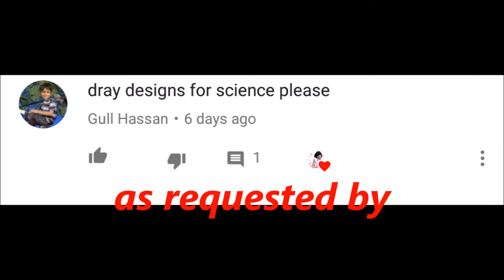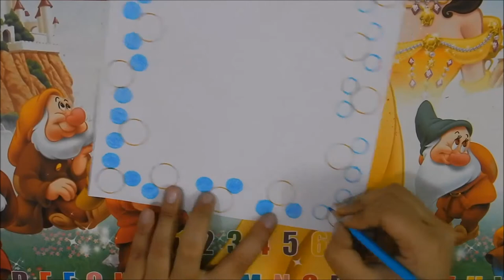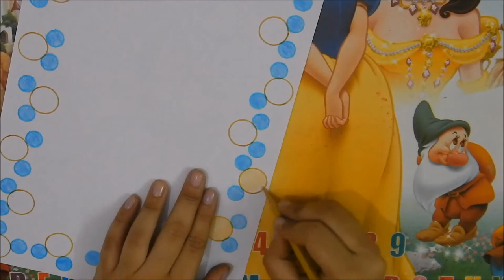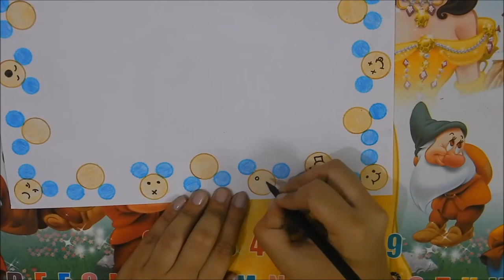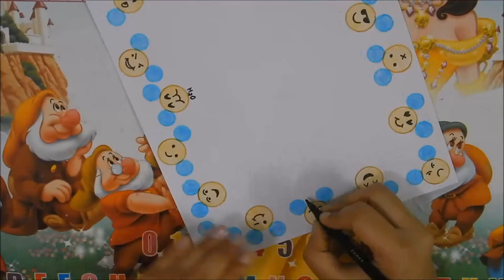Border Design For chemistry project file 《#105》